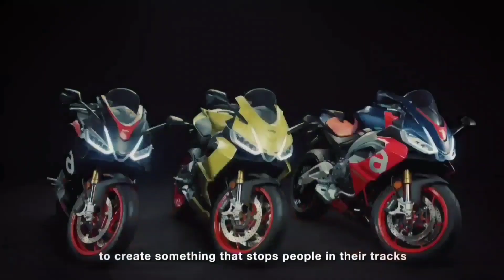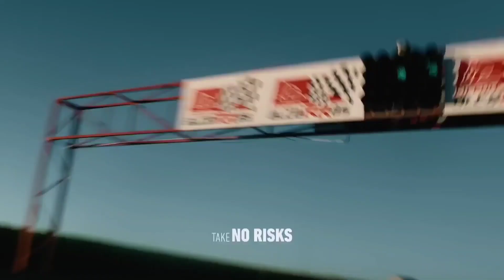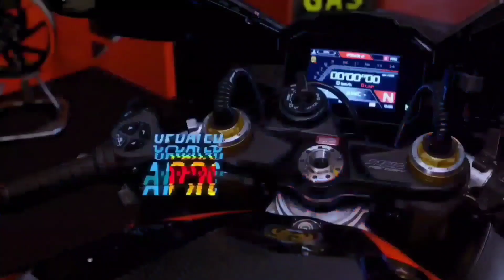2023 Here Is All🥰new Aprilia RS457 Launch In India | All Features Reveal & Shocking On Road Price ?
Finally Here Is🥰All New Aprilia RS457 Launched In India Shocking Features & On Road Price ? 2023
Finally🥰Here is All New Aprilia RS 350 Launch In India All New Features And On Road Price ?🔥2023